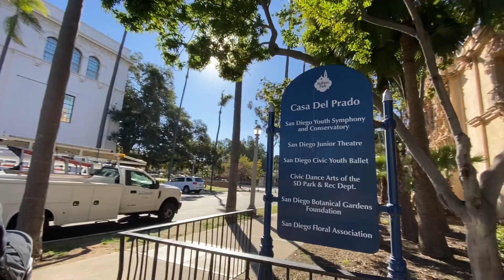Balboa Park | San Diego California | January 2023